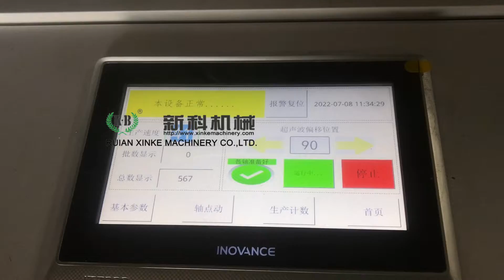Car Seat Headcovers Machine